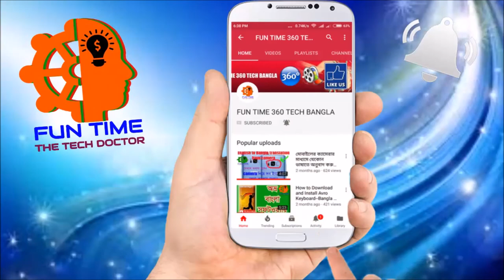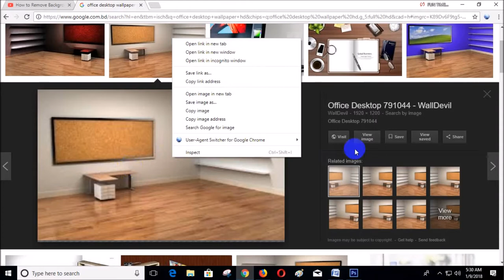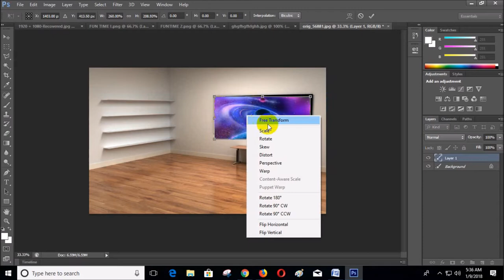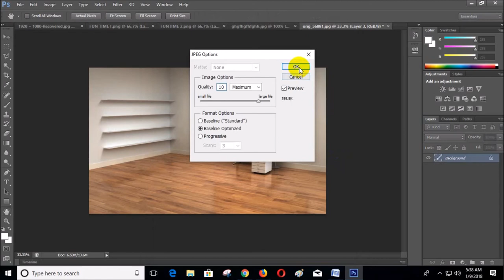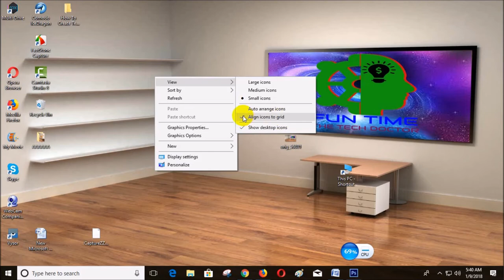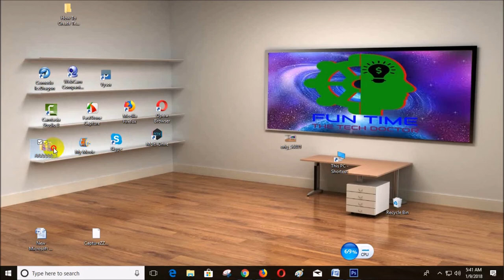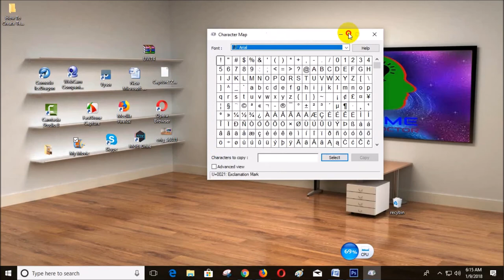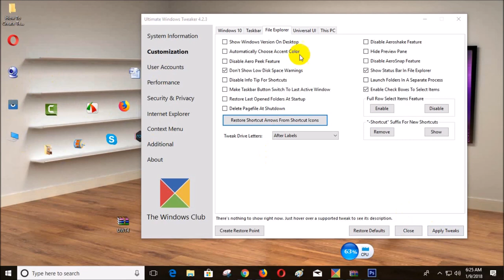How to make a Beautiful Classic 3D Desktop in Windows Bangla Toutorial